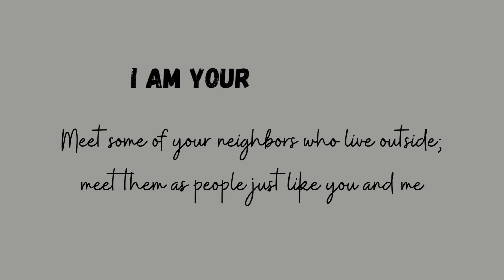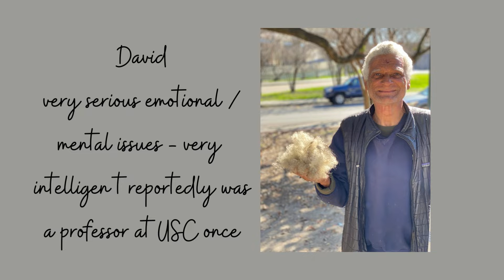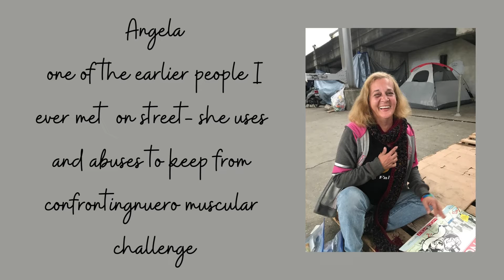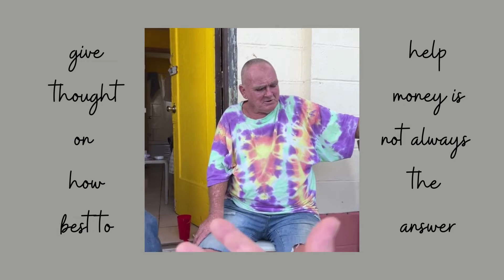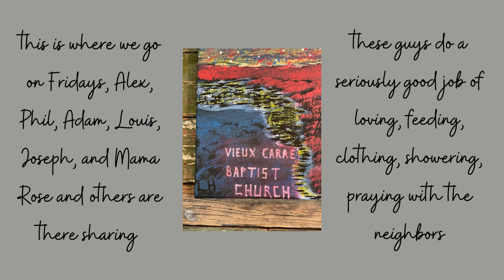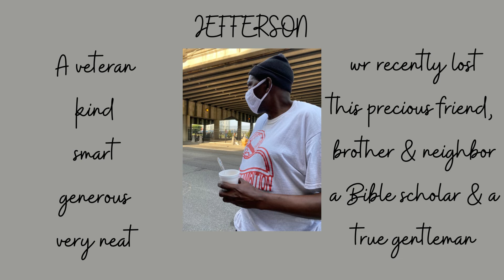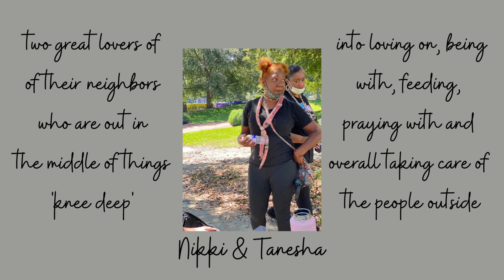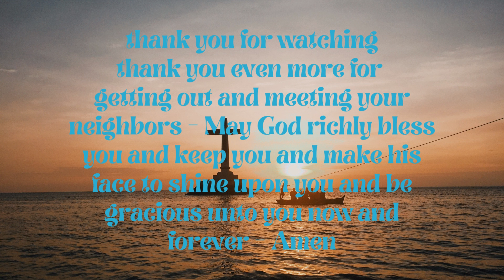I Am Your Neighbor (real view of people living outside)